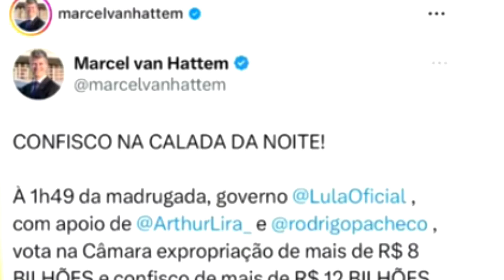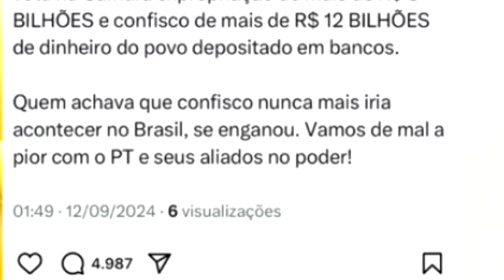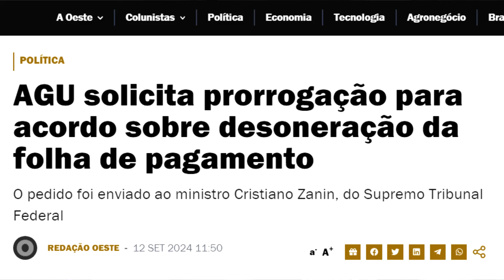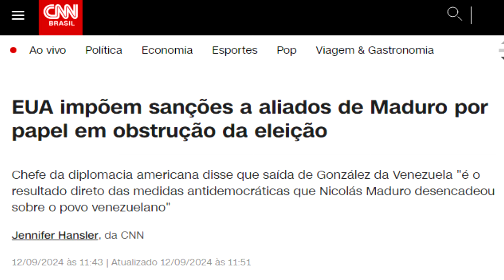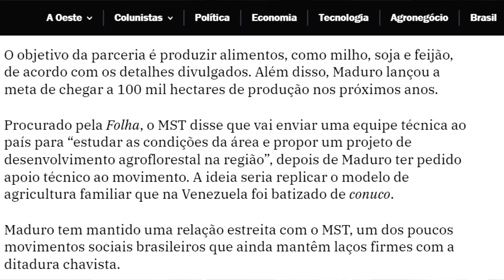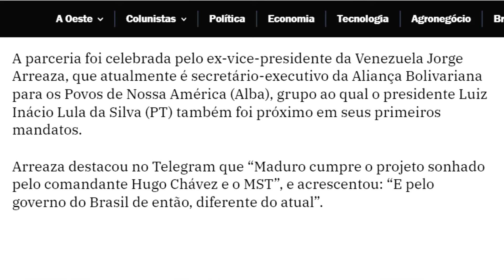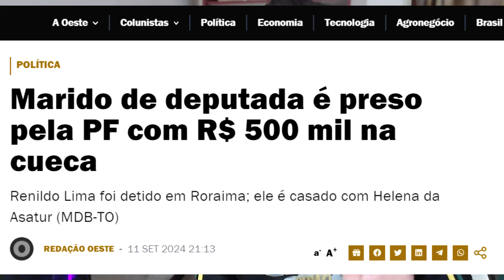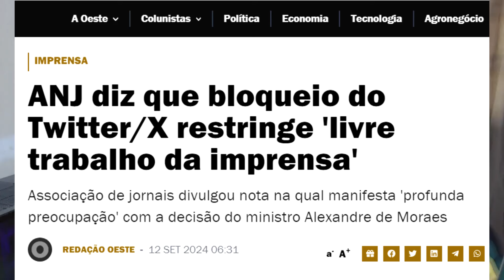AGORA VAI! Lula confiscando o dinheiro do povo nos bancos / EUA, Venezuela e o MST